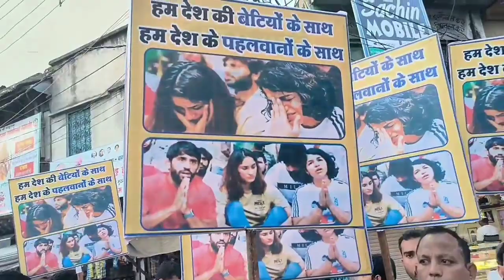Jantar Mantar DELHI जंतर-मंतर पर पहलवानो के समर्थन मे आए लोग ...मरने मारने को हैं तैयार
jantarmantrdelhi vineshphogat bajrangpuniya BJP Aap Jantar Mantar DELHI जंतर-मंतर पर पहलवानो के समर्थन मे आए लोग ...मरने मारने को हैं तैयार